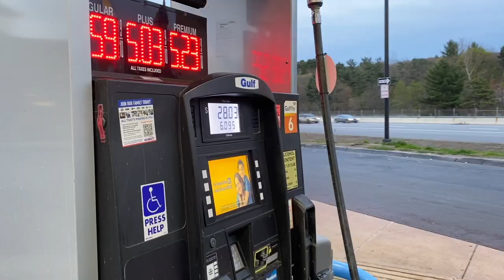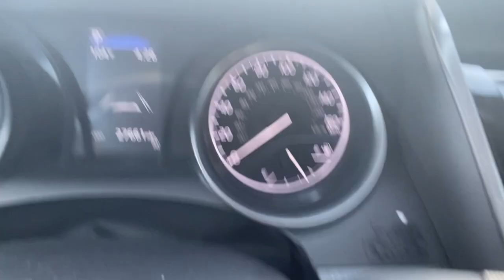Zack Hample + "Fenway" Chris = COMEDY GOLD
My videographer Chris is funny as hell. Road trips with him are always ridiculous. Here are some highlights from this past MLB season.

Follow him on Instagram (@yonnernyc) and while you're at it, follow me too (@zack_hample).

This video was edited by Zac Gutherman (@zg_films). Big thanks to him for a tremendous year of work, and thanks to YOU for watching.